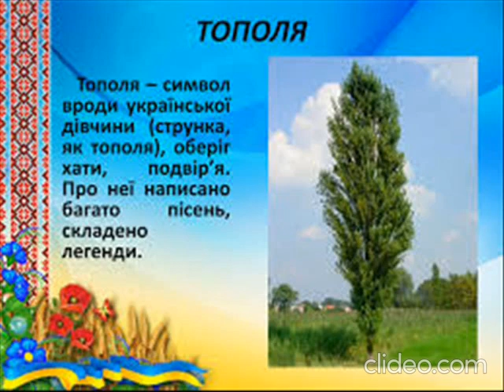биля тополи калина росте Мій Клип